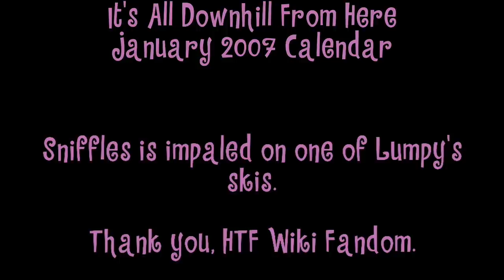Happy Tree Friends: Sniffles' Deaths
🔴Sources🔴

• Watching all the episodes.

🔴YouTube Users🔴